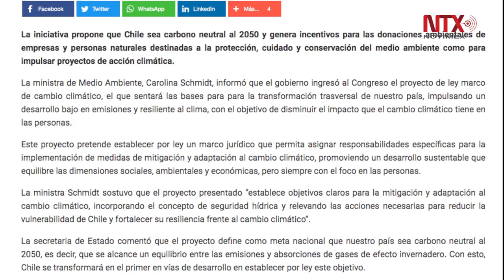Chile busca disminuir impactos negativos del cambio climático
Con la finalidad de disminuir el impacto negativo del cambio climático en Chile, la ministra de Medio Ambiente, Carolina Schmidt, dio a conocer que se ingresó al Congreso una iniciativa de ley que impulsará el desarrollo de bajas emisiones y generará resiliencia.